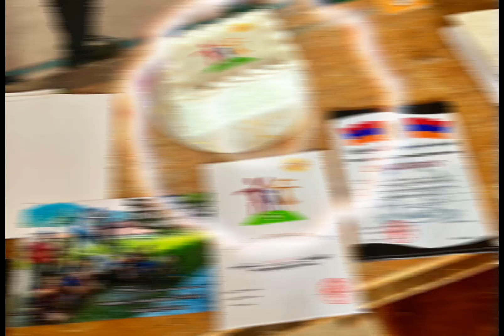4 տորթի պատմություն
Մենք դարձանք 20 տարեկան, իսկ ՔԱՌԱՄԱՐՏԸ 3 :) 4.04.24